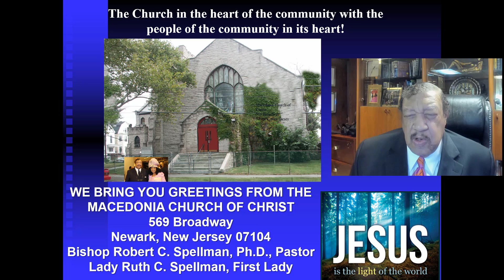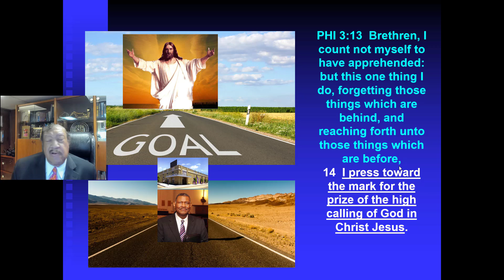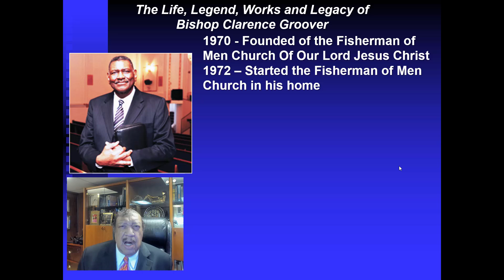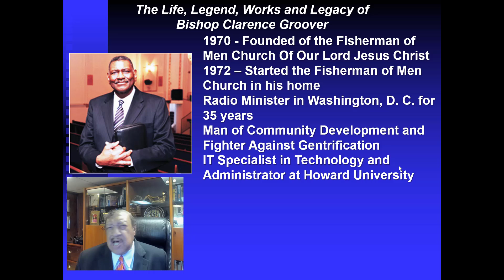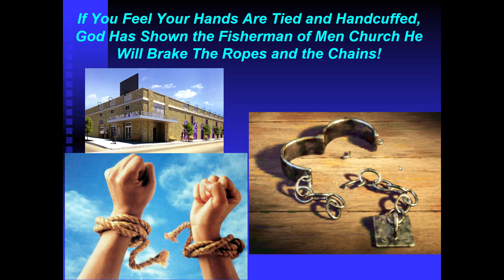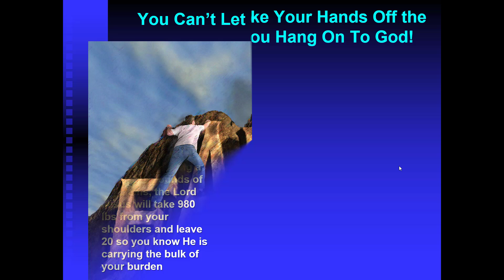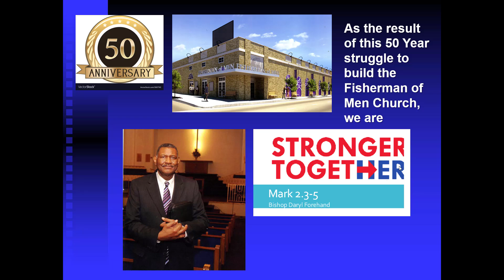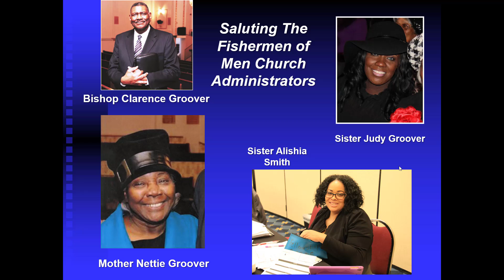Fisherman of Men Church 50th Anniversary Tape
The Fisherman of Men Church Of Our Lord Jesus Christ founders and congregation are congratulated on the occasion of their 50th Anniversary.  Founded by the late Bishop Clarence Groover and Mother Nettie Groover in their home back in 1970, the Lord has blessed their hands and labor, a dynamic congregation serving the needs of the Washington, D. C.

In recent years, the great Fisherman of Men Church edifice was threatened  by the perils of urban gentrification.   But the praying fighting Bishop Clarence Groover and his committed congregation of the Fisherman of Men Church won through by the help of God, and today a model cathedral and worship and community outreach headquarters exists today up on Georgia Avenue, Washington. D. C.